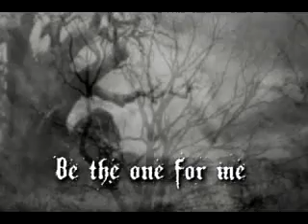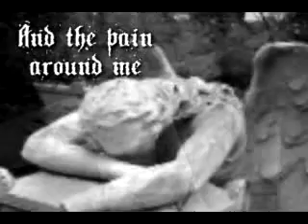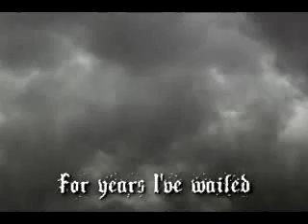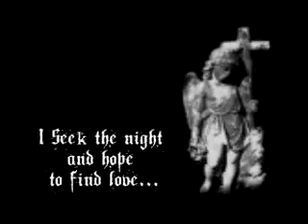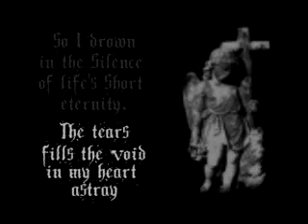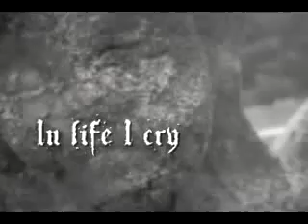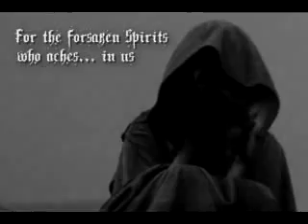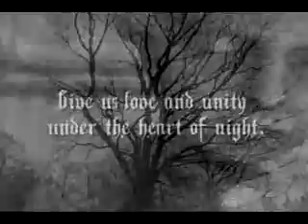exclusive death come near me... by draconian...great gothic metal !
video clip clássico...great band,great song!